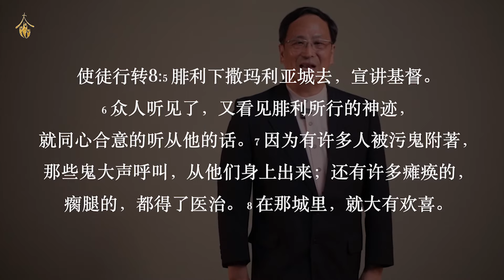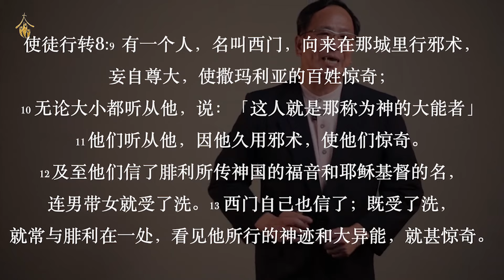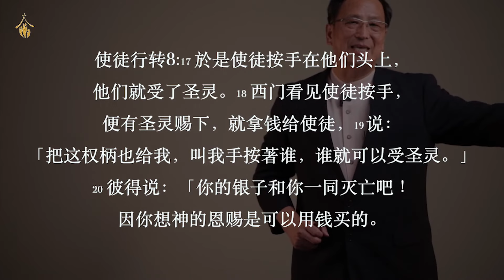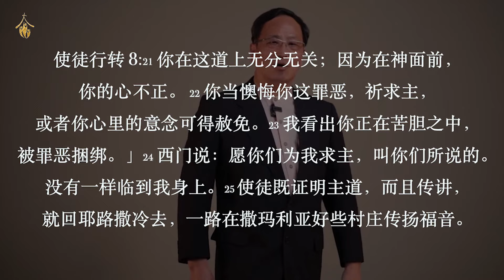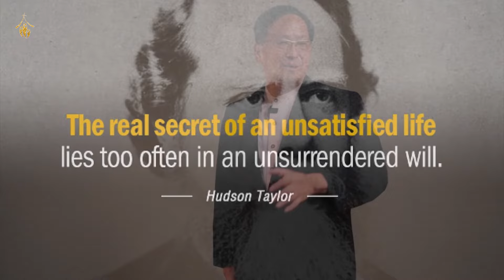真金不怕红炉火 | 牧邻浸信教会粤语崇拜 | 2020年6月28日 | 黄一诚牧师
真金不怕红炉火
讲员：黄一诚牧师
敬拜：曾秉钧弟兄与团队
摄影团队：赖天国、叶家乐、王健洲、黄永翰、张立齐弟兄和赖小仪姐妹
Reinforcing the Truth
Speaker: Pastor Paul Huang
Worship: Bing Juin and team
Multimedia team: Barnabas Lai, Yap Jia Le, Chris Ong, John Ng, Richie Tiew & Faith Lai
Credits & Copyrights:
《别无他名》
版权属以林书房所有

《荣耀神羔羊》
OP：新歌颂扬